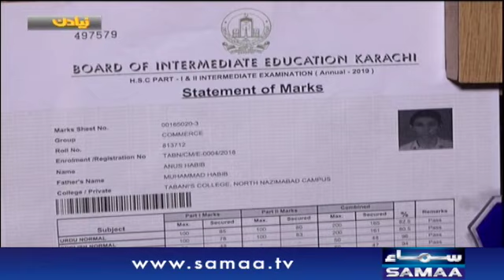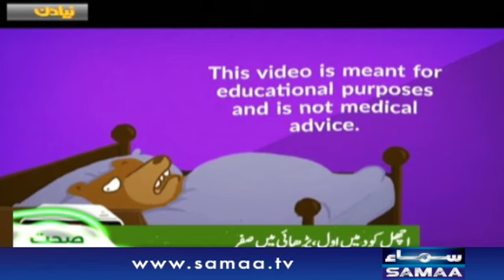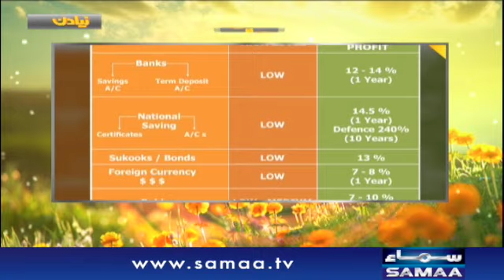Best Of Naya Din | SAMAA TV | 26 October 2019